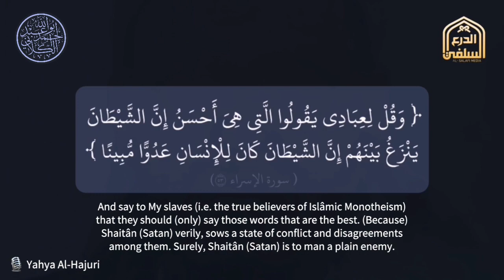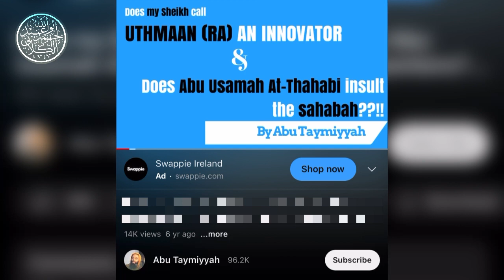An Example From The Idiocy Of Yahya Al Hajuri And His Strange Student “Sheikh” Abu Taymiyyah